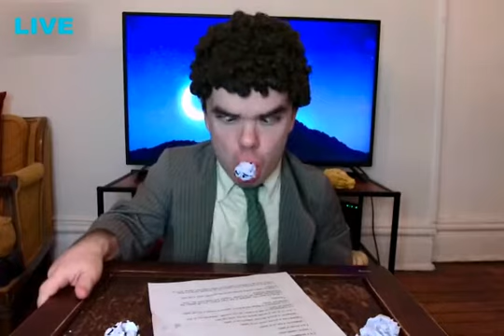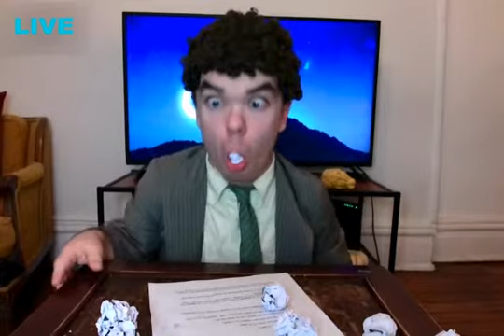How Do People Get the Paper Out of You?